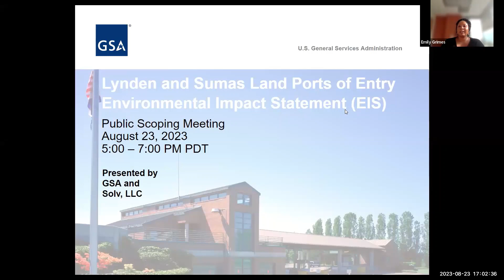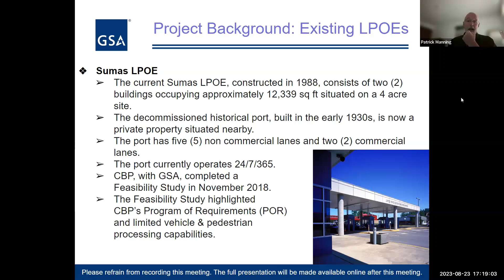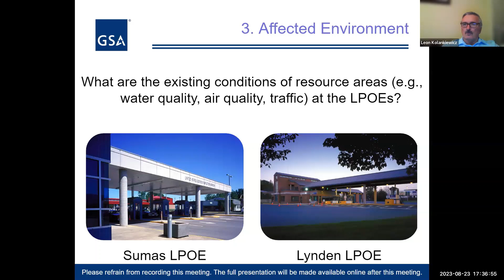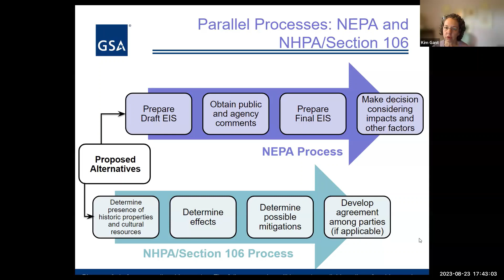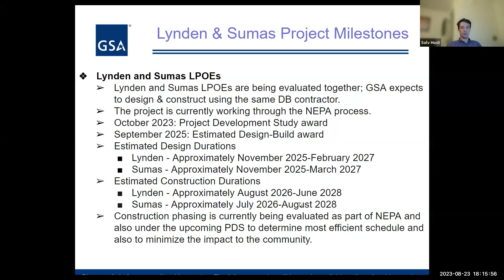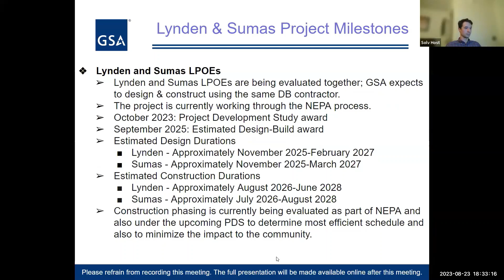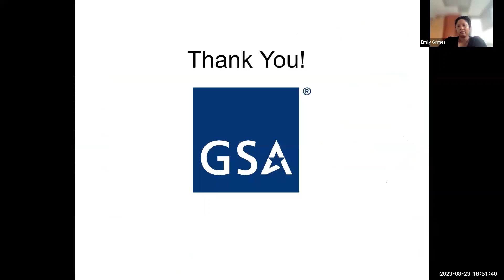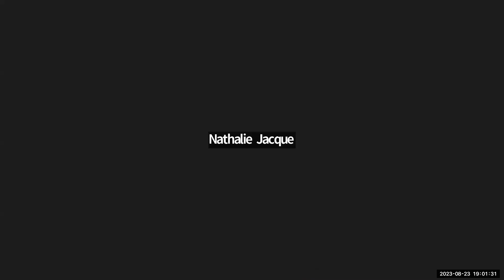Kenneth G. Ward (Lynden) and Sumas Land Ports of Entry EIS Public Scoping Meeting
On August 23, 2023, in compliance with the National Environmental Policy Act (NEPA), the U.S. General Services Administration hosted a virtual public meeting in support of an Environmental Impact Statement (EIS) for the expansions and modernizations of the Sumas and Kenneth G. Ward (Lynden) Land Ports of Entry in Washington.